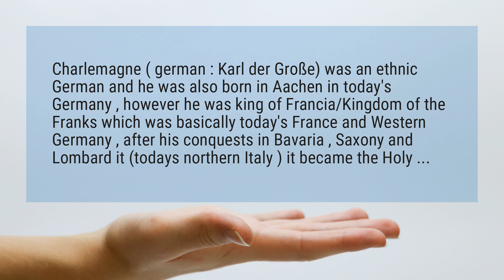Was Charlemagne French or German?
Charlemagne ( german : Karl der Große) was an ethnic German and he was also born in Aachen in today’s Germany , however he was king of Francia/Kingdom of the Franks which was basically today’s France and Western Germany , after his conquests in Bavaria , Saxony and Lombard it (todays northern Italy ) it became the Holy ...